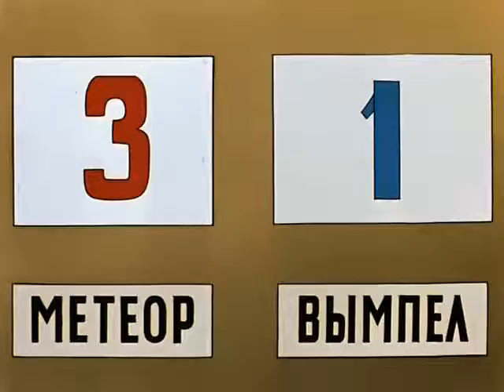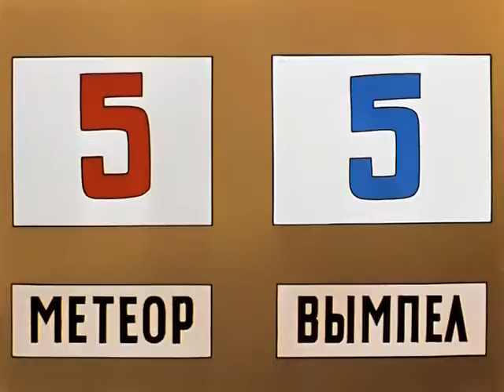Шайбу Шайбу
Хоккейный матч между зазнавшимися «мастерами» и дружной командой новичков завершается, конечно, победой скромных и самоотверженных маленьких хоккеистов.

жанр - мультфильм, короткометражка
год - 1964
страна - СССР
режиссер - Борис Дежкин
длительность - 21мин.